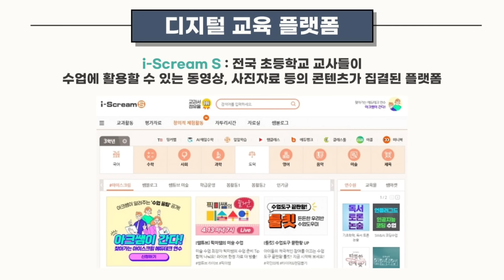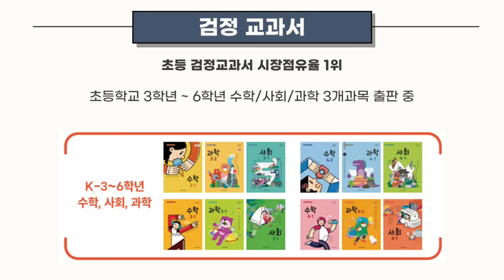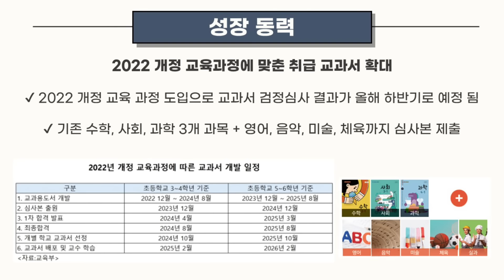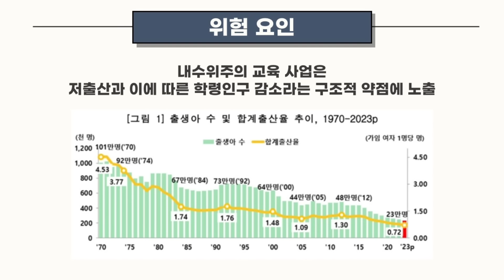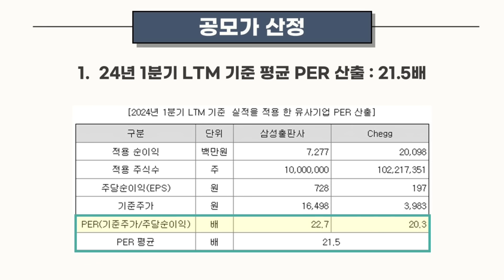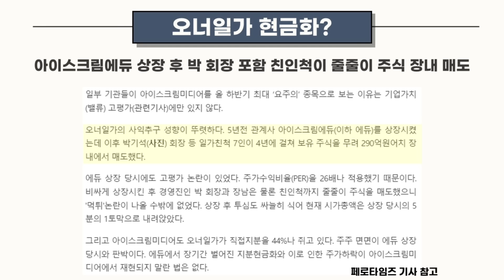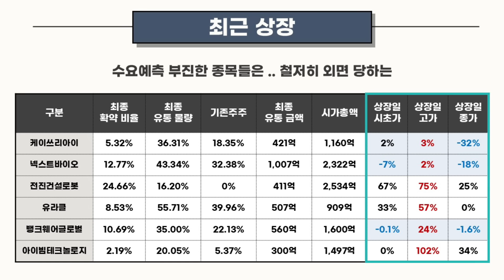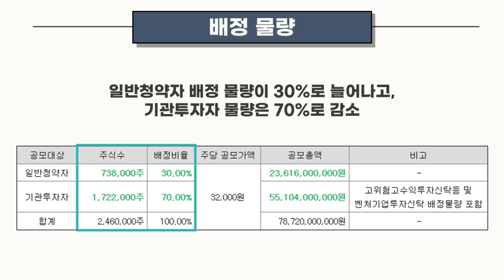[공모주] 아이스크림미디어, 밴드 하단이면 할만 할까? / 내가 생각하는 적정 주가는? / 녹는다 녹아..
아니..